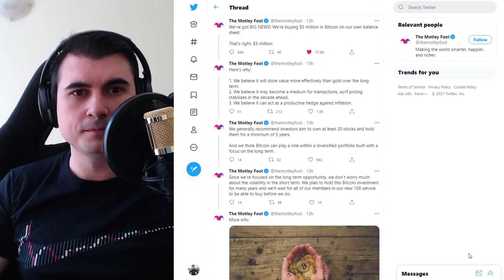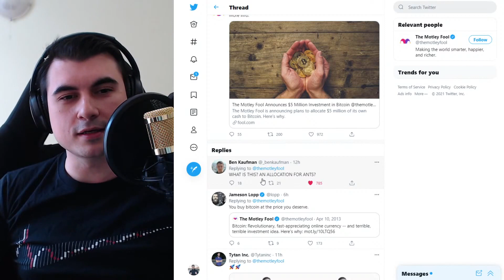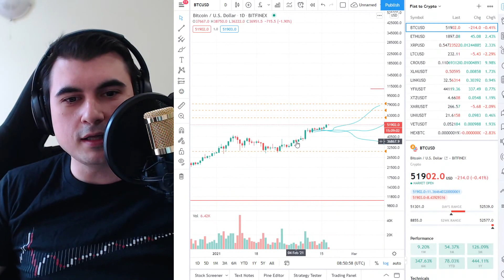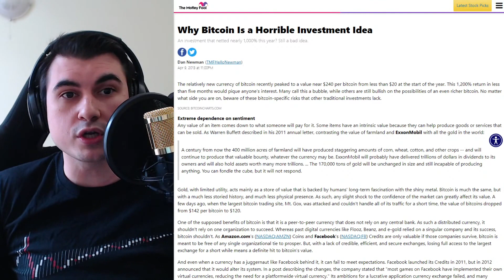Поредните глупаци, които купуват Биткойн